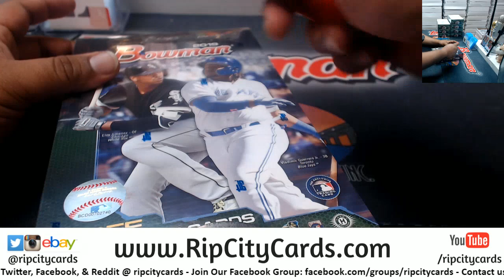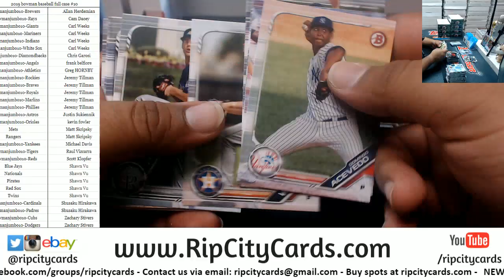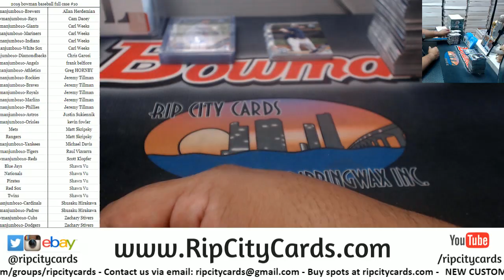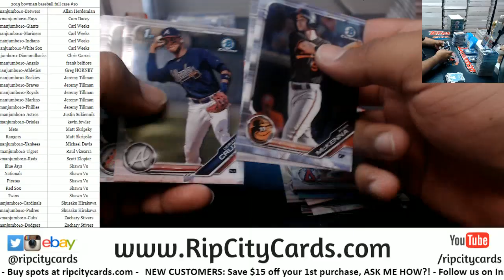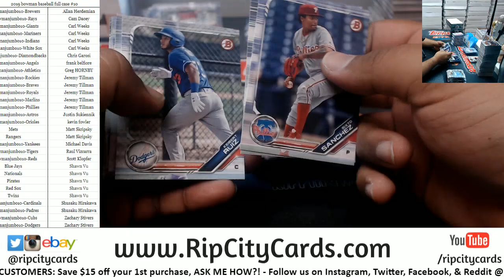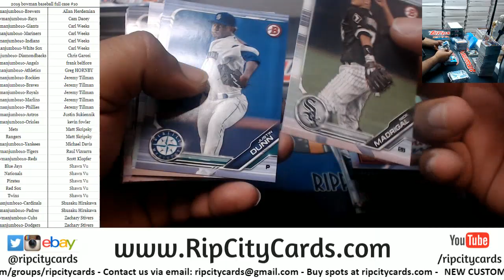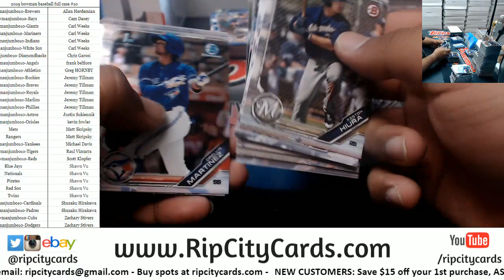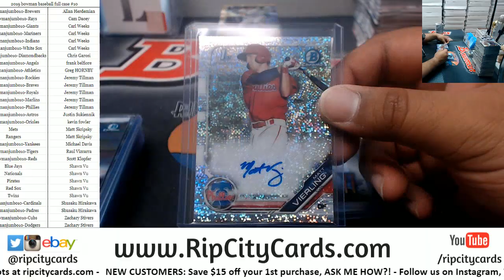2019 Bowman Baseball Jumbo Full Case #10 RCC